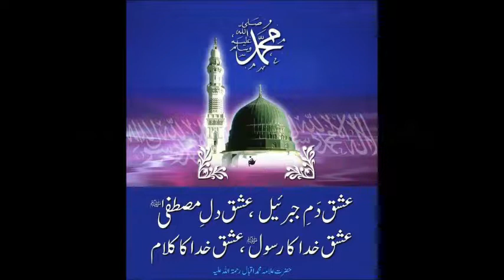Mr. Nizami REC HITEC Lecture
Mr. Nizami  Lecture  HITEC Taxila